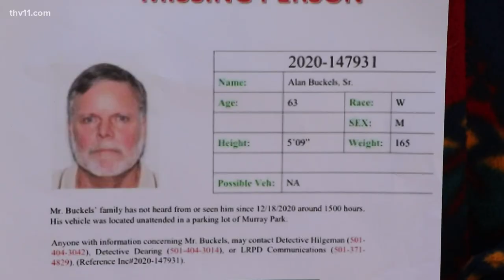Little Rock man still missing after going on a grocery run over a week ago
63-year-old Alan Buckels, Sr. left to grab groceries on Dec. 18. Three days later his van was found with groceries still inside, but no sign of Buckels.